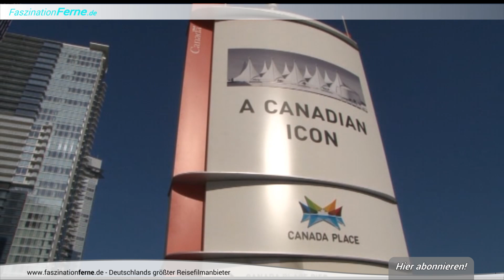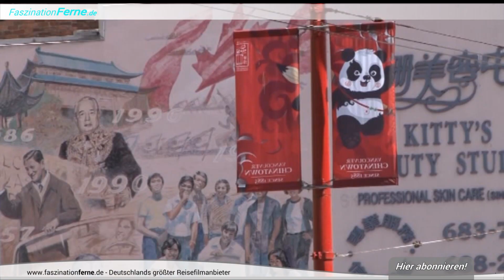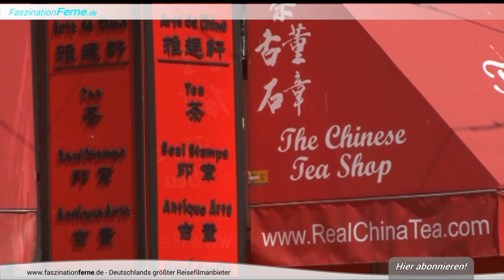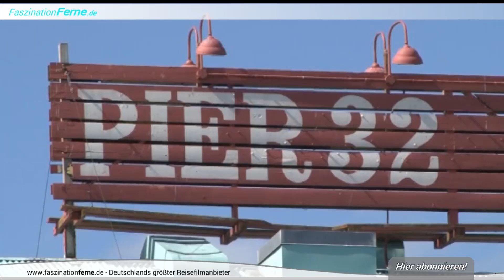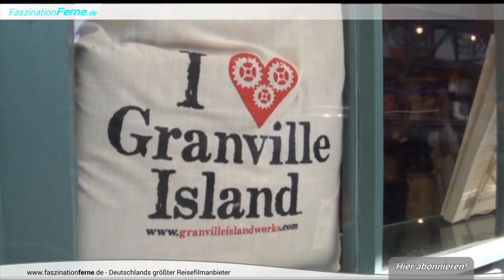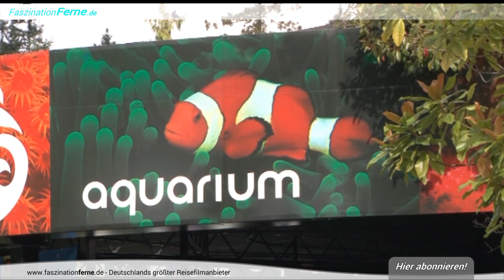Vancouver - Reisebericht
Ein Sprung über das riesige Land Kanada zur Pazifikküste: Vancouver (Kanada) gilt nicht zuletzt wegen seiner bevorzugten Lage als eine der schönsten Metropolen der Erde. Ein Ausflug führt nach Victoria auf Vancouver Island.